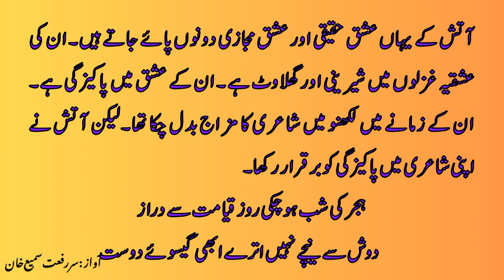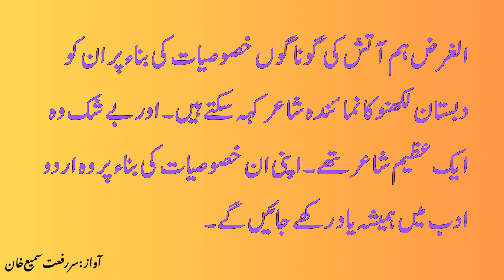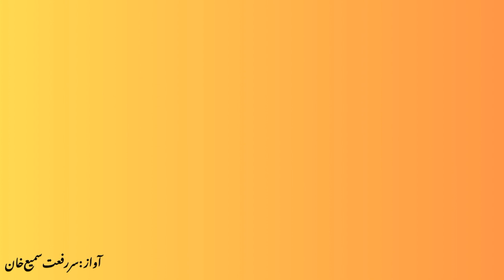Khawaja Haider Ali Aatish ki Shayari Ki Khususiyat in Urdu - Tabsarah of Aatish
This Video I will Teach You Khuwaja Haider Ali Aatish ki Shayari Ki Khususiyat in Urdu - Tabsarah of Aatish